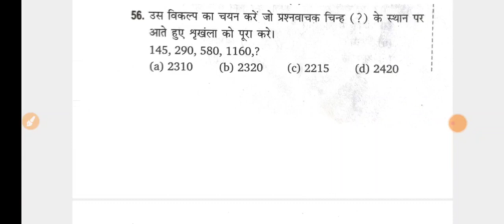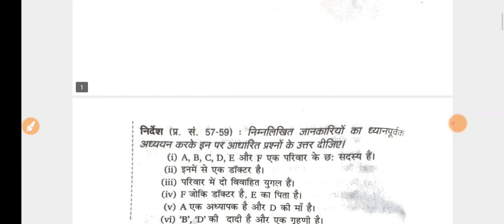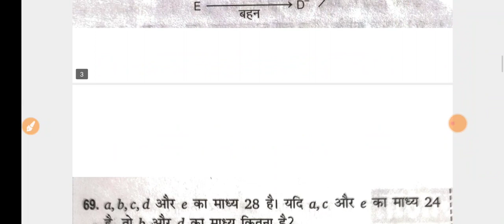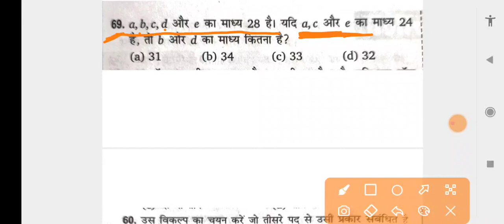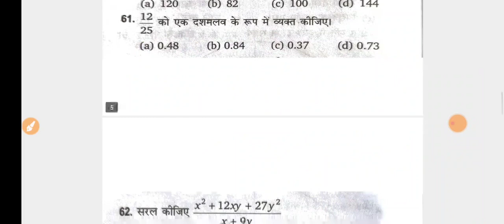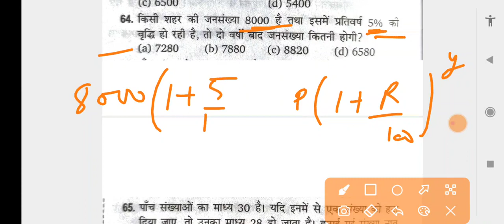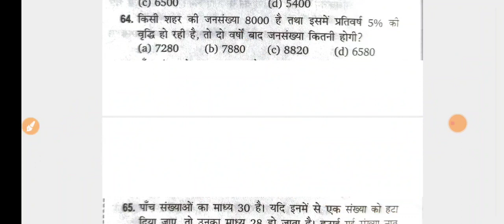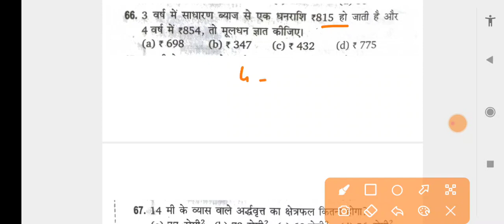CET Question Paper 21 cet exam 2022 cet exam special हरियाणा के सभी एग्जाम यहीं से आएंगे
cet preparation 2022,
cet paper pattern 2022,
cet preparation,
cet paper,
cet previous year question papers with solutions pdf,
cet photo upload,
cet physics class,
cet pathshala,

haryanagkpracticeset

haryana gk practice,
haryana gk practice set 2,
haryana gk practice set 1,
haryana gk practice set in hindi,
haryana gk prachin itihas,
haryana gk practice test,

cet haryana gk exampur,
cet ke liye haryana gk,
cet syllabus 2022 haryana gk,
cet test haryana gk,

haryana gk,
haryana gk test,
haryana gk,
haryana gk bhiwani sir,
haryana gk by sudhir sir,
haryana gk by sandeep siwach sir,

cet exam,
cet p

cet preparation 2022,
cet preparation,
cet paper,
cet photo upload,
cet physics class,
cet pathshala,

لا

cet physics class 2022,
hssc cet,
hssc cet math class,
hssc cet,

haryana cet exam pattern,
haryana cet exam kya hai,
haryana cet exam syllabus 2022,
haryana tet exampur

cet preparation 2022,
cet preparation,
cet paper,
cet photo upload,
cet physics class,
cet pathshala,

haryanagkpracticeset

haryana gk,
haryana gk test,
haryana gk,

cet exam,
cet p

cet preparation 2022,
cet preparation,
cet paper,
cet photo upload,
cet physics class,
cet pathshala,

لا

haryana cet ex